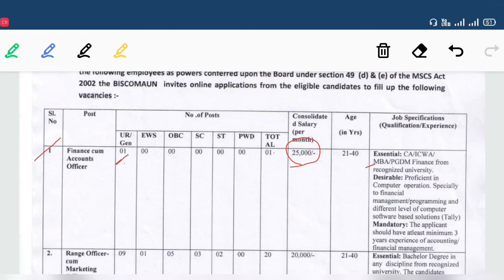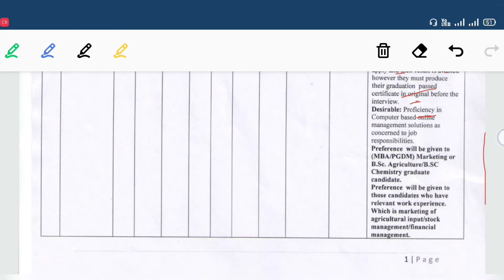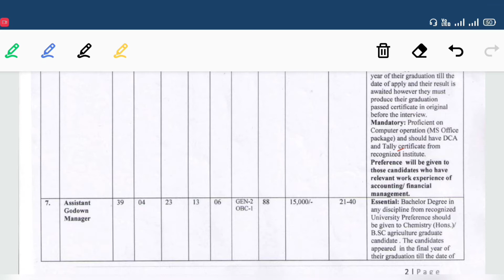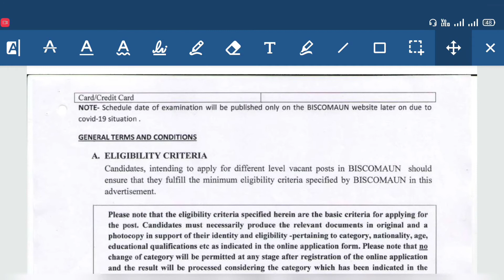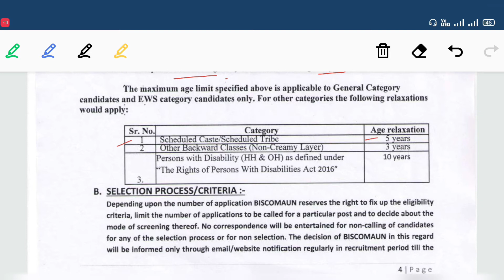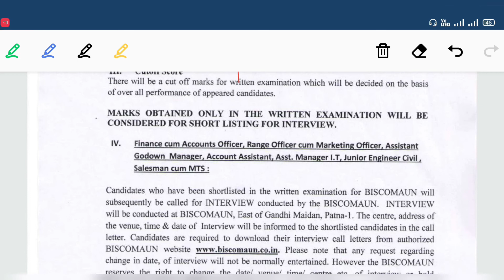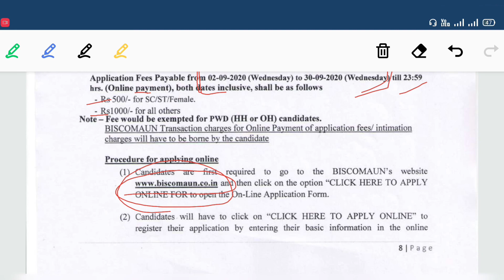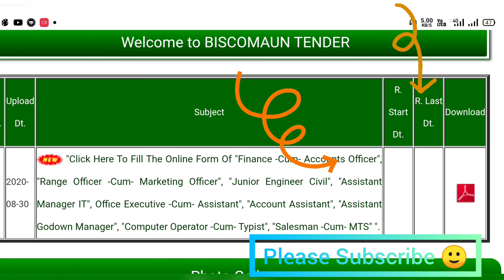BISCOMAUN এ ২৭৫ জন কর্মী নিয়োগের বিজ্ঞপ্তি | যে কেউ অ্যাপ্লাই করতে পারেন | BISCOMAUN Vacancy 2020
BISCOMAUN Recruitment 2020: Bihar State Co-operative Marketing Union Limited is going to fill up 275 vacancies at Bihar state. Applicants who want to get government jobs in Bihar can use this opportunity. Recently it has released the recruitment advertisement for Finance cum Accounts Officer, Range Officer cum Marketing Officer, Junior Engineer Civil, Assistant Manager I.T., Office Executive cum Assistant, Account Assistant, Assistant Godown Manger, Computer Operator cum typist, Salesman cum MTS Posts. As per the BISCOMAUN Bhawan notification 2020, these 275 vacancies are allocated for above said posts & post wise vacancy details ae given below. Interested and qualified applicants may apply to this BISCOMAUN Patna recruitment via online from 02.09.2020 to 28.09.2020.

BISCOMAUN OFFICIAL NOTIFICATION